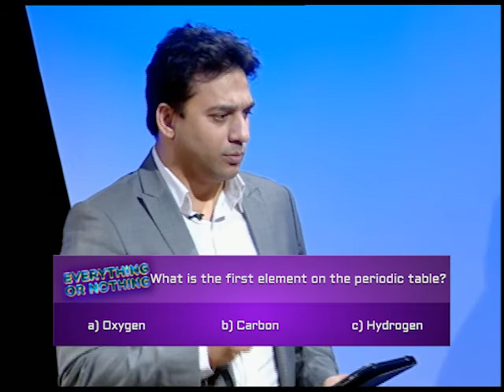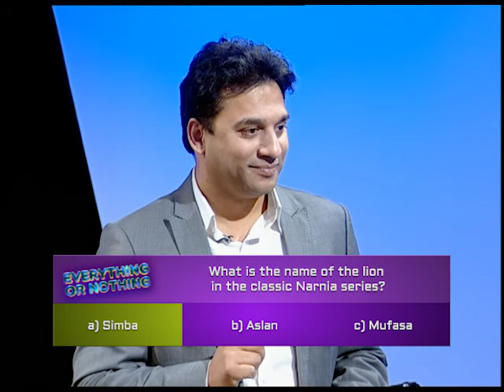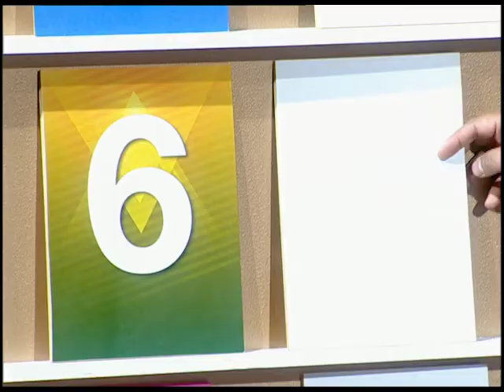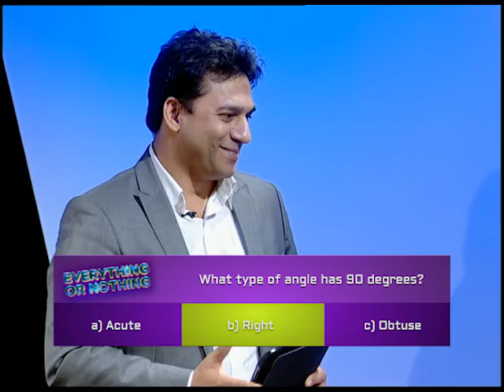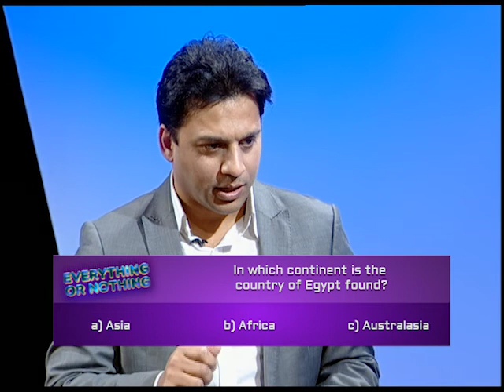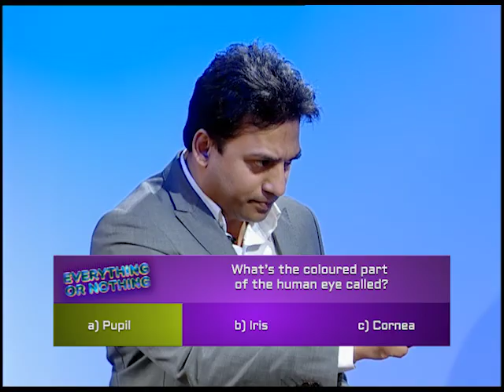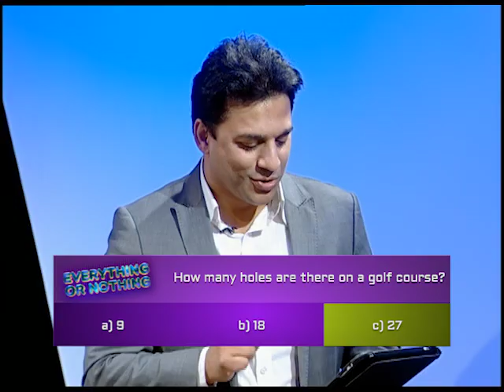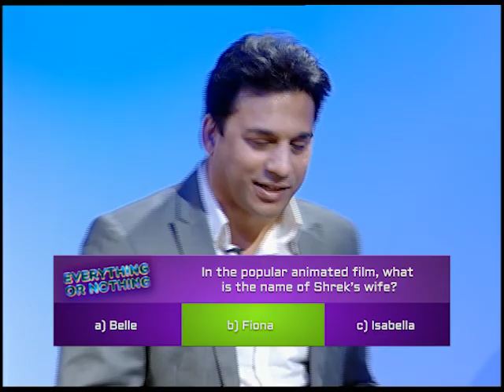Everything or Nothing: Game Show (S02E06) - Part 2